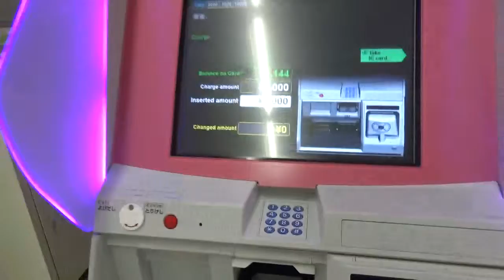専用機でsuicaにチャージ。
武蔵境駅にて撮影。